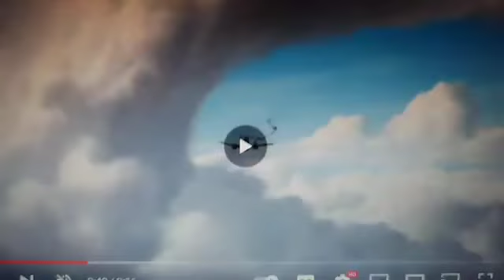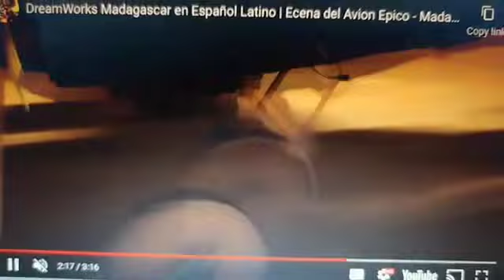Jimmy Neutron Boy Genius Xvid Sample